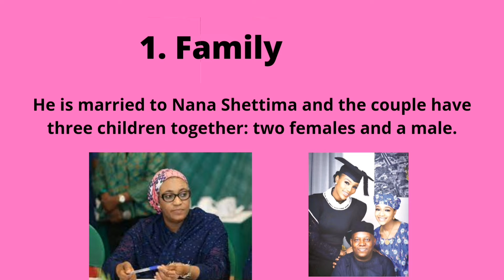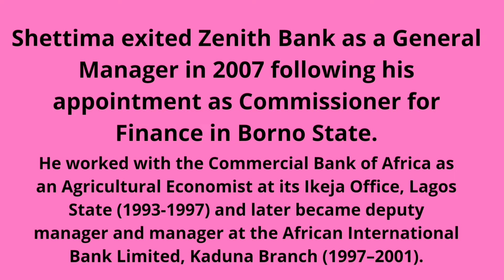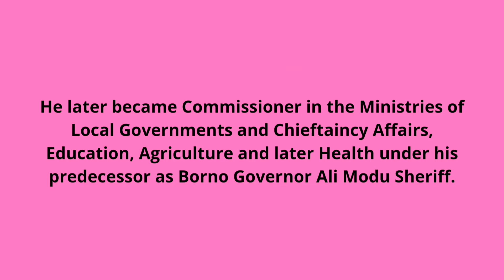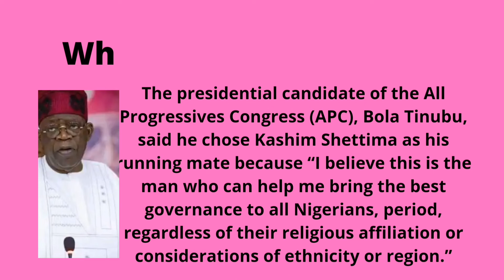7 Things You Need To Know About Shetima, Tinubu's Running Mate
Bola Tinubu has choosing Kashim Shetima as his running mate for 2023 Presidential  Elections